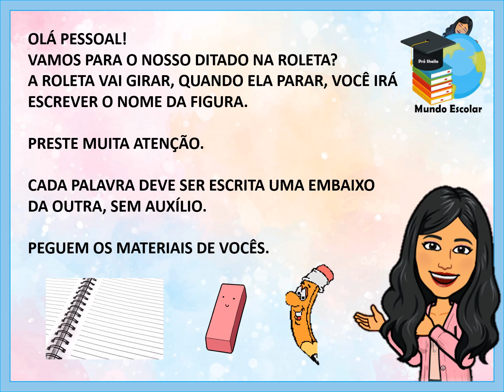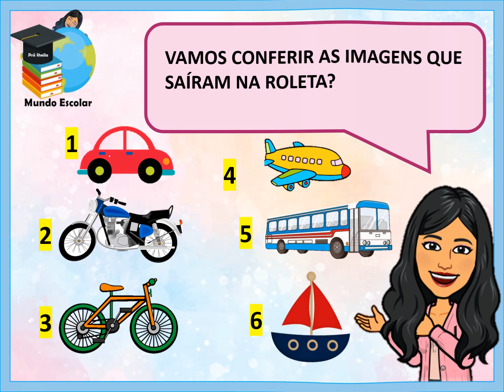MEIOS DE TRANSPORTE - DITADO NA ROLETA